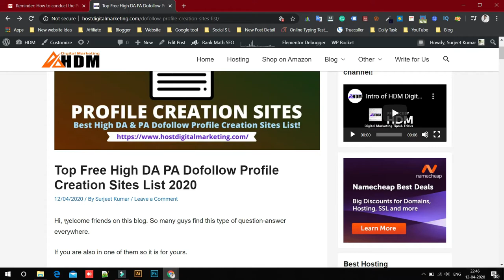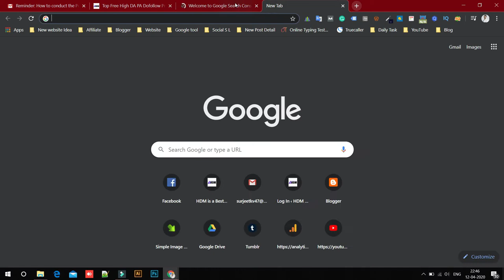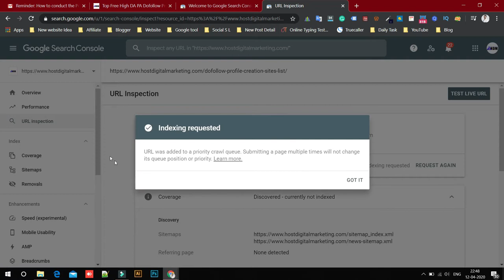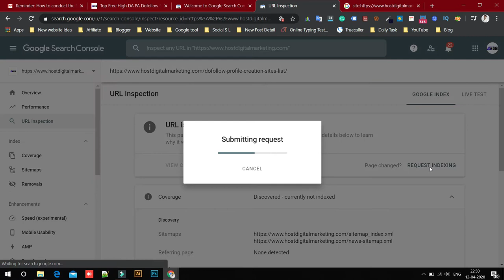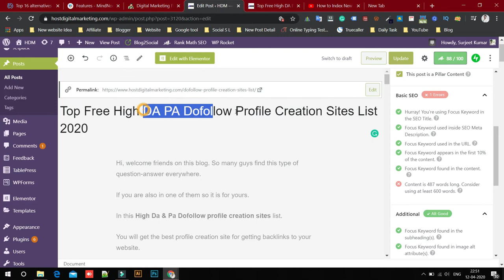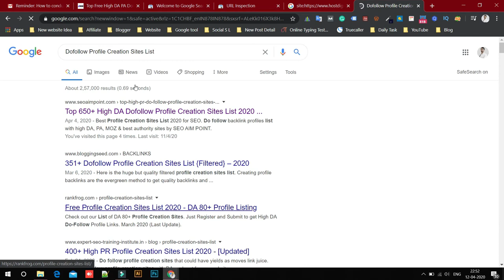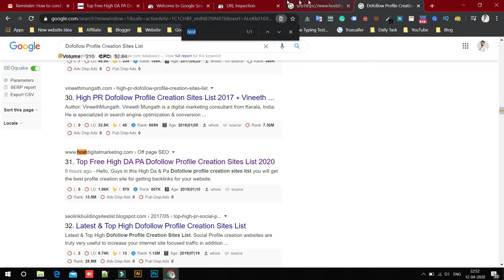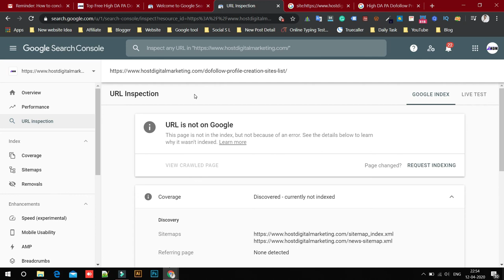How to Index New Blog Post in Google Fast in Hindi | Index Your New Website Article in Google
About this Video:- How to Index New Blog Post in Google Fast in Hindi | Index Your New Website Article in Google

Thanks & Sorry.